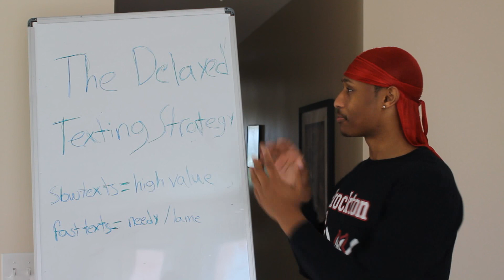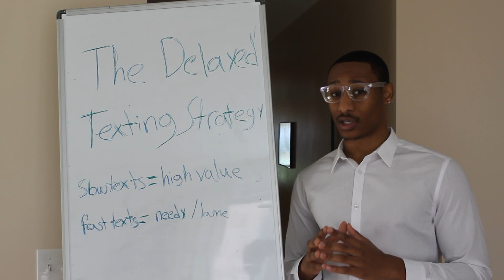The Delayed Texting Strategy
Guys the speed that you text someone matters. People are always trying to determine your value as a person. To the point where even the smallest details like text speed matters. Allow me to explain why.